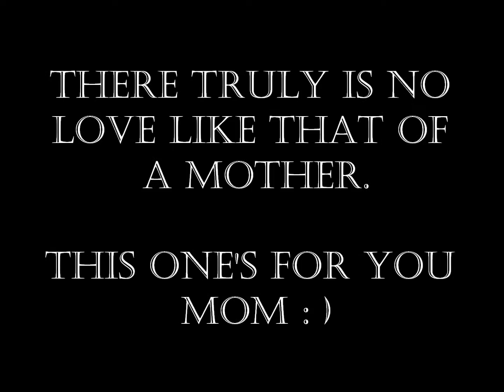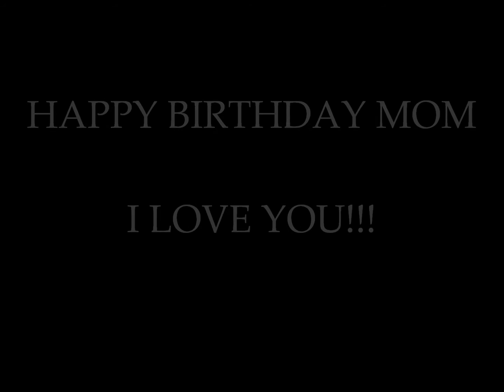Meri Maa by Sashin Kandhai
A tribute to my mom on her birthday.